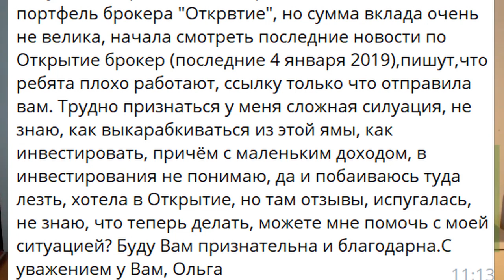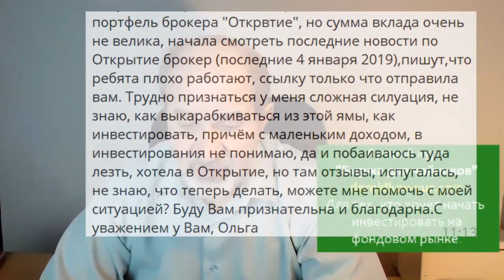Инвестирование. Как побороть сомнения и страхи.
Сомнения и  страхи мешают при инвестировании. Они сковывают нашу волю, не дают возможности принять решение, а когда мы всё таки начинаем инвестировать - часто оказывается слишком поздно.